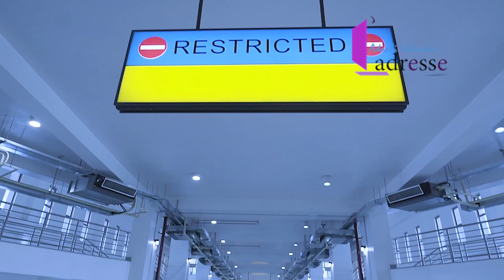SEE WHY NNAMDI AZIKIWE INTERNATIONAL AIRPORT IS THE BEST AIRPORT IN NIGERIA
For 40 years,  (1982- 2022) NNAMDI AZIKIWE INTERNATIONAL AIRPORT ABUJA has connected the world to  NIGERIA  and NIGERIA to the world.
Let's take a quick peek inside the new International terminal as they celebrate all that they have accomplished in 40 years.

Meet the first Manager of Abuja Airport
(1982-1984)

The travel experience in and out of Abuja airport has seriously upgraded!
Here is to many more years of taking aviation to new heights.

ALL COPYRIGHTS TO THIS VIDEO ARE OWNED BY ADACHIUCHENDU'S L'ADRESSE.